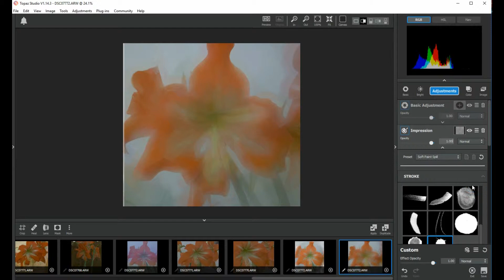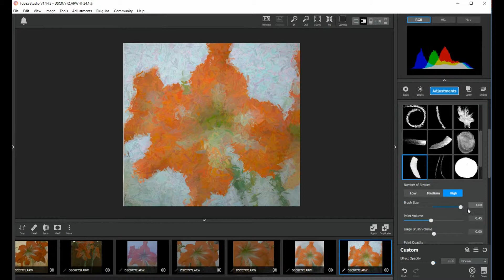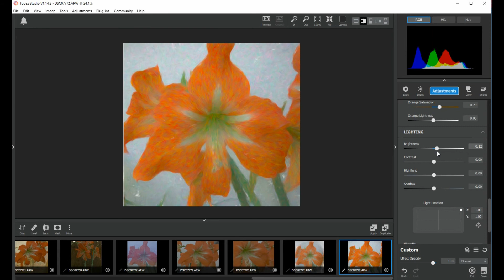topaz Impression demo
This demo is only for individuals to see the different options in Topaz Impression, painting app only. These are options in the program:  5 different styles of painting, 17 different painting brushes and 13 different brush adjustment.